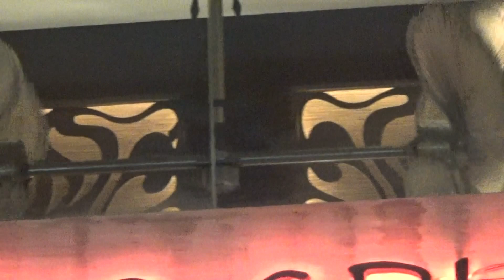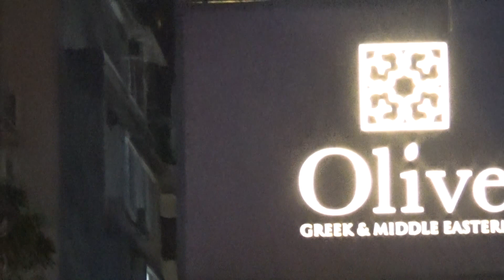Soho at night, central, Hong Kong side, next to esculator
Hot place to spend a night with kinds of food and drink to choose from.